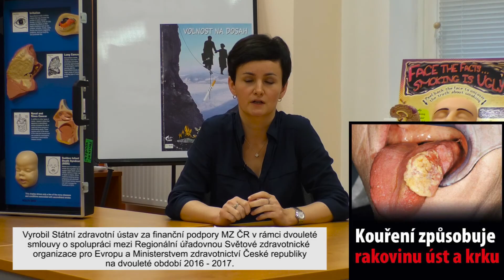Kouření způsobuje rakovinu úst a krku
Vyrobil Státní zdravotní ústav za finanční podpory MZ ČR v rámci dvouleté smlouvy o spolupráci mezi Regionální úřadovnou Světové zdravotnické organizace pro Evropu a Ministerstvem zdravotnictví České republiky na období 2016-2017